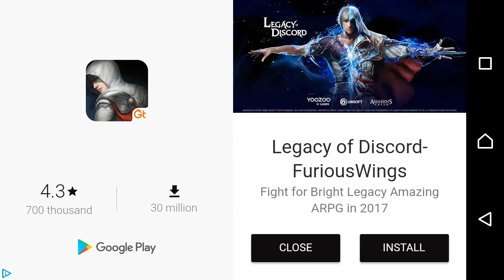Dere. Exe (Nightmare Gaming)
Sadly, I won't be able to show you the rest of my game play because I had to delete the game. Also, prepare for a lot of cursing because I suck at this game.